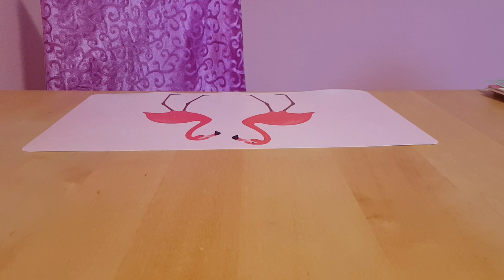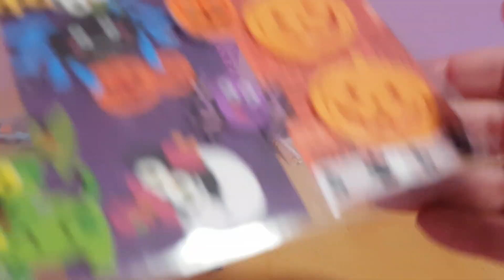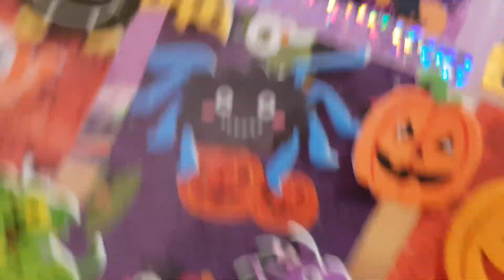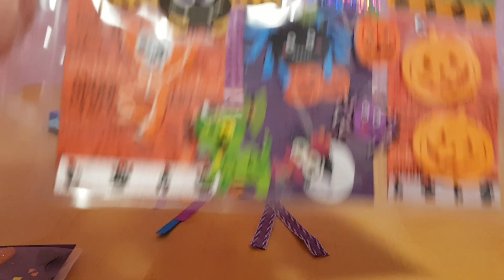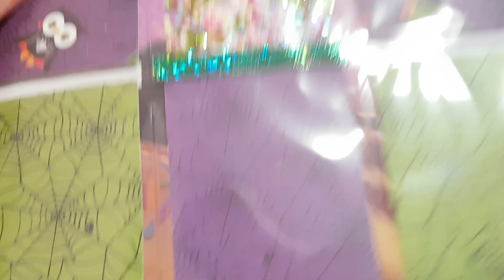🎃Kawaii Halloween 2020 🦇🕸 Schüttellollis & Pocketletter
🎃Kawaii Halloween 2020 🦇🕸
Schüttellollis & Pocketletter

Hier möchte ich Euch noch einiges gebasteltes zum Thema Kawaii Halloween zeigen von 2020.

Viel Spass beim inspirieren und nachbasteln.